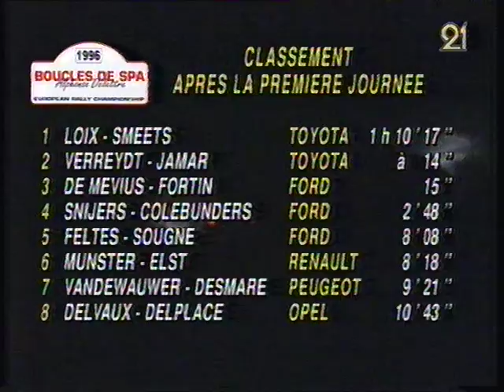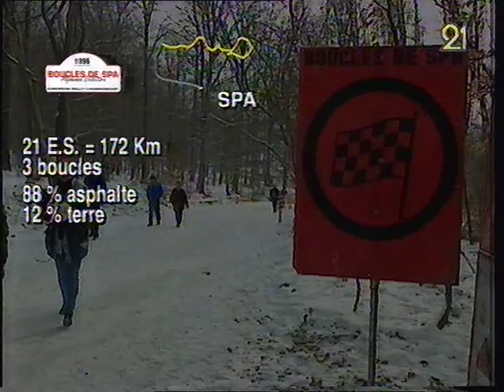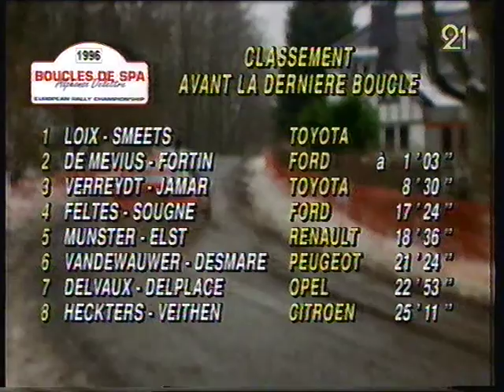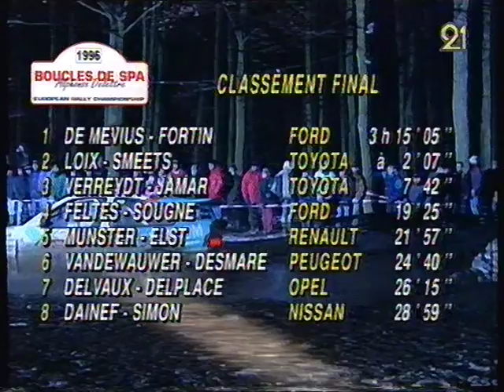Champion's n°5 Boucles de Spa 1996 Part 2